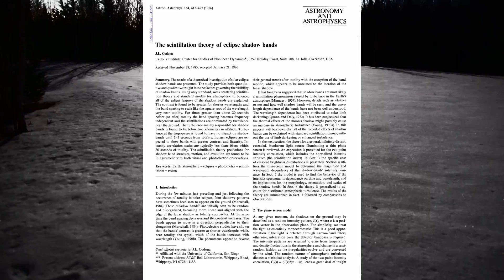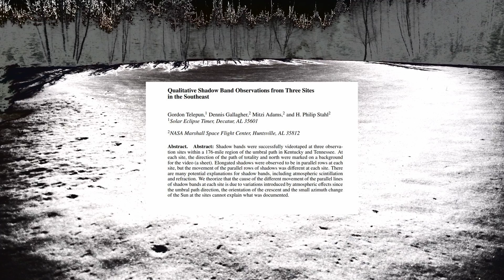Shadow Bands: A Rare & Mysterious Eclipse Phenomenon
Shadow bands are rarely seen wispy crescents that race over the ground in the moments before and after a total solar eclipse.  They only appear within the zone of totality when many atmospheric and eclipse-related variables line up just right, and to this day their exact origin is not fully understood.

All our programs are committed to the standards of scientifically accurate, high quality content that aims to educate and inspire.